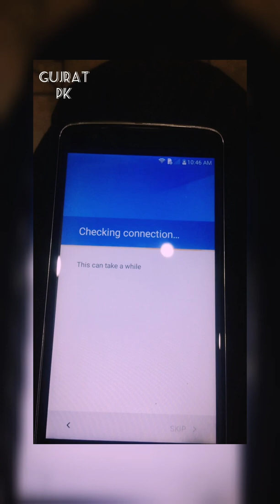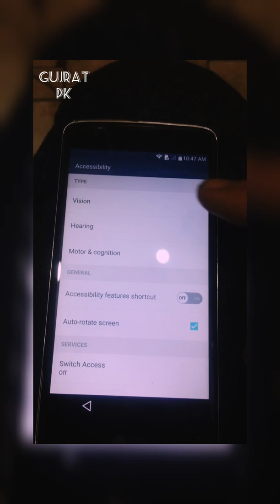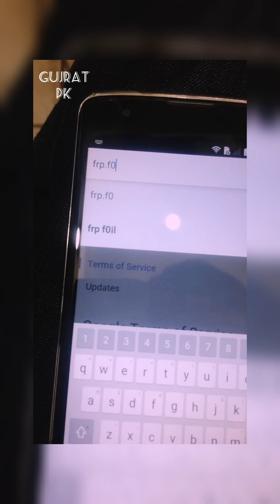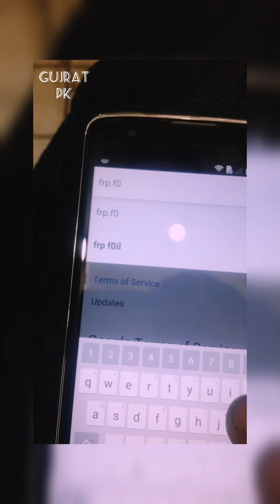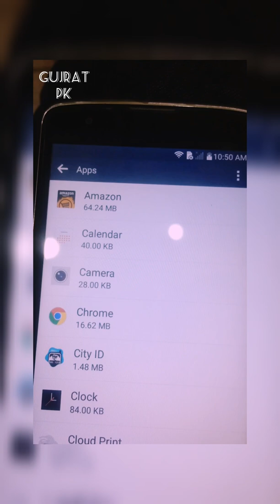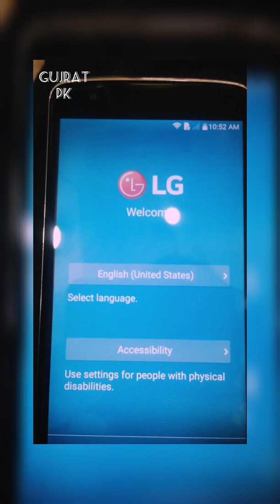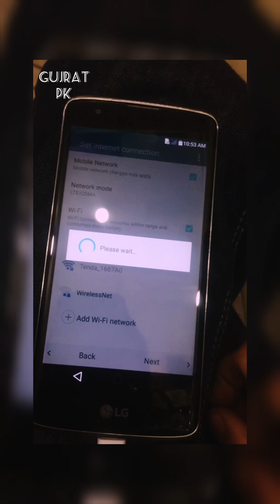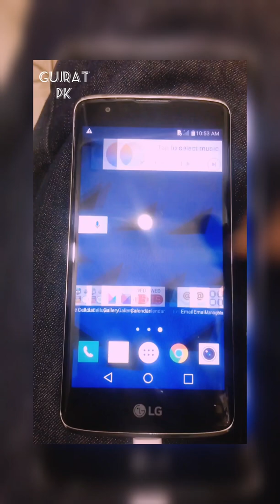còmo eliminar la cuenta Google de LG k8 y k10 sin Pc 2019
eliminar cuenta google
quitar cuenta goole
lg k8 y k 10
sin pc 2019

Si tiene algún problema con los problemas de derechos de autor, o si tiene alguna pregunta, no se informe, tómese su tiempo para contactarnos por correo y le responderemos dentro de las 48 h